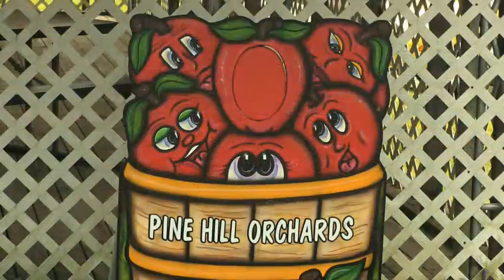Pine Hill Orchards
Pine Hill Orchard is conveniently located on Greenfield Road in Colrain, just 5 miles off I-91. There are over 75 acres of apples and peaches in our orchard. We also grow our own blueberries, pumpkins, squash and tomatoes. Our restaurants and market are open all year long. We'd love to have you come dine with us and shop at our farm stand where we have our own fresh apples in a refrigerated sales room, along with unique novelty items and fantastic bakery that is tough to resist.

Hours of Operation:Restaurant:
Monday-Sunday 6am - 2pm
Saturday & Sunday 7:30 – 2pm
Market:
Monday- Friday 6am - 6pm
Saturday & Sunday 7:30 – 6 pm